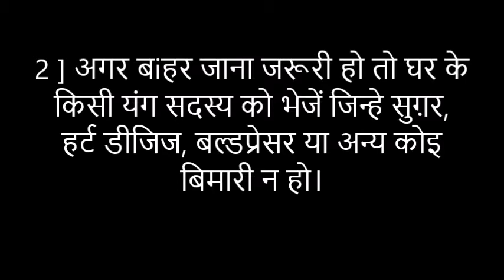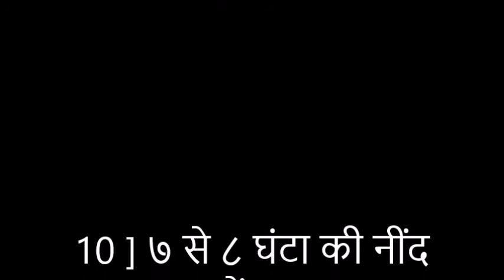कोरोना जागरूकता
खुद बचें और परिवार को बचाएँ